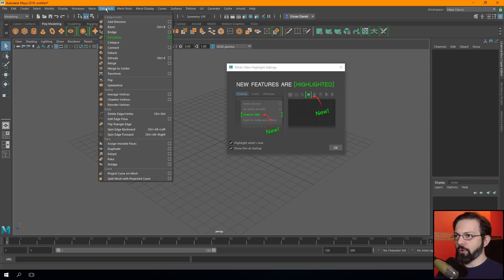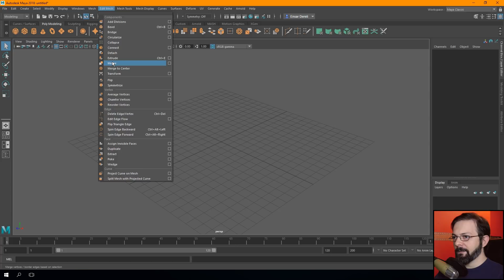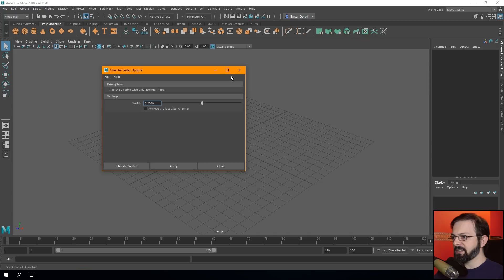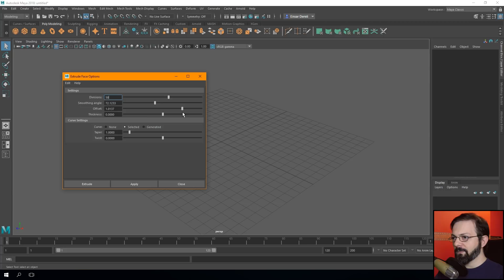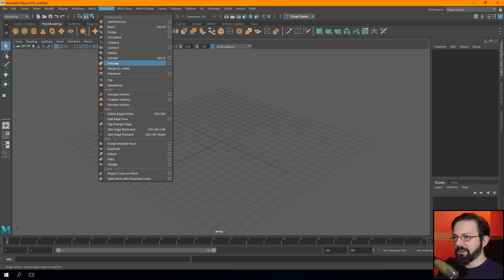Maya 2018 Eğitimi Bölüm-1 (Menüler)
Autodesk Maya 2018 sıfırdan eğitim serisi.